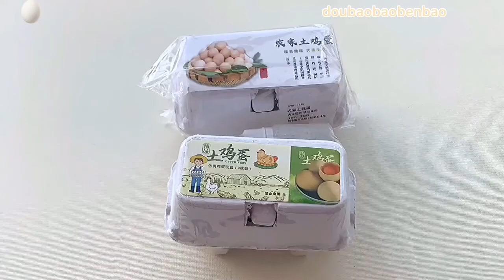农家土鸡蛋仿真玩盒，这个包装好可爱！真的好真！【豆包包本包】